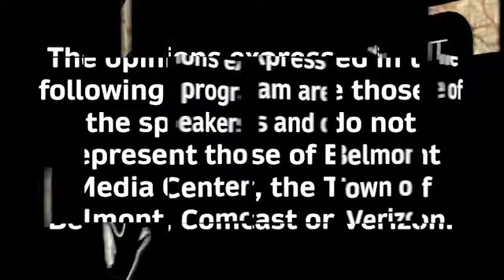Speak Out Belmont: Elshad Kasumov in favor of a new library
Belmont resident Elshad Kasumov speaks out in favor of a new library.